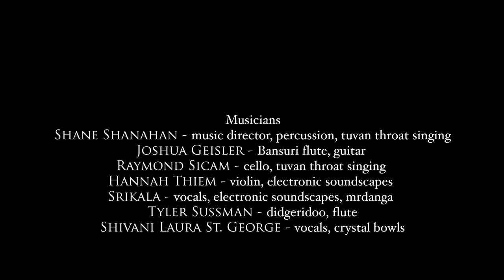Aarona Pichinson's Yoga Soundscape: Becoming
This is an inspiring, multi-media, multi-sensory, 'Yoga Soundscape' event, where art meets spirit. It's an experience where your senses are turned on and heightened. Here, a cohesive and moving story was told about the Earth, our body, and about becoming, with live music by some of NY's top musicians, projected visuals wrapped around the room from floor to ceiling, and a thoughtfully mapped out yoga class with yoga teacher, Aarona Pichinson, that explored the spaces of stillness and motion within the atmosphere of the room.

Also, please join us in NYC for our weekly 'Yoga Soundscape concert series' hosting a wide range of outstanding musicians of all genres.

Aarona Pichinson's
Yoga Soundscape: Becoming

Teacher, Curator, and Producer:
Aarona Pichinson

Project Manager:
Natasha Blank

Musicians:
Shane Shanahan - music director, percussion, tuvan throat singing
Joshua Geisler - Bansuri flute, guitar
Raymond Sicam - cello, tuvan throat singing
Hannah Thiem - violin, electronic soundscapes
Srikala - vocals, electronic soundscapes, mrdanga
Tyler Sussman - didgeridoo, flute
Shivani Laura St.George - voicals, crystal bowls

Visual/Projection Artist: Kurt Ritta
Visual/video footage also by: Casey Meade and Aarona Pichinson

Video Production:
Media Tribe
Photographer, editor, sound: Jesse Johnson
Editing: Asha Spina
Sound Mastering: Srikala